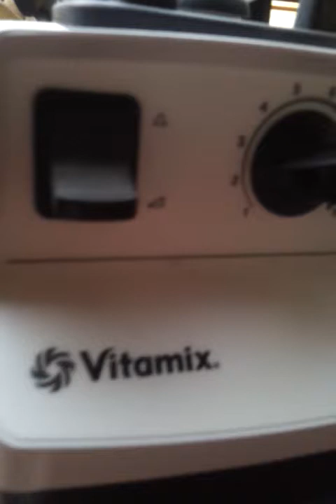Raw cashew yogurt